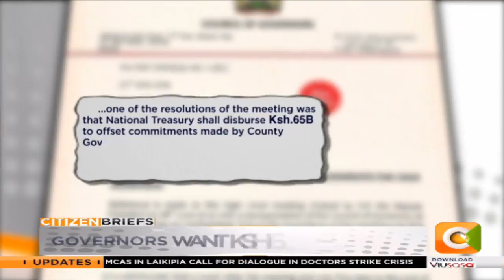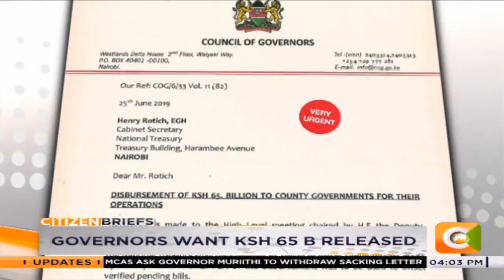Governors want Ksh 65 B released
Governors have expressed their displeasure on national treasury cabinet secretary Henry Rotich for delaying disbursement of ksh.65b that was part of a deal struck a week ago. During the inter-governmental budget and economic council meeting, chaired by deputy president William Ruto, the national treasury was instructed to release the funds, to enable counties clear bills accrued from April this year. Francis Gachuri reports on the unfulfilled promise.